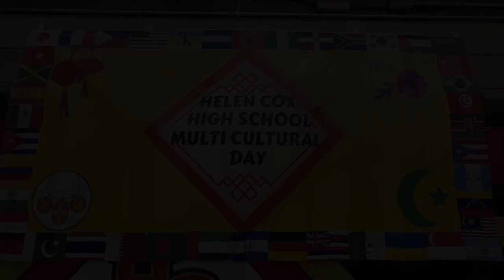Multi Cultural Day at Helen Cox High School